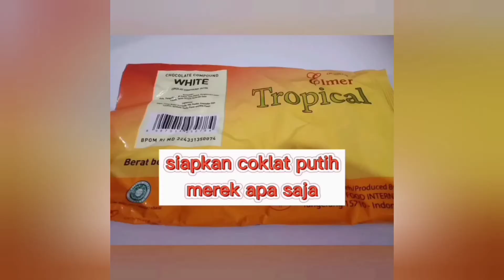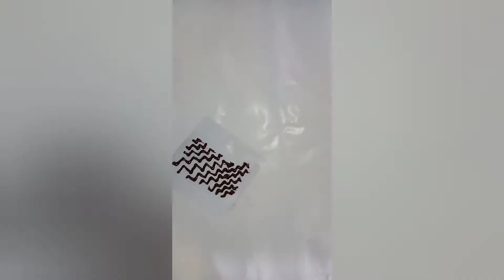buat decor coklat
cara buat decor bolu dari bahan coklat batang/coklat balok, mudah dan cantik